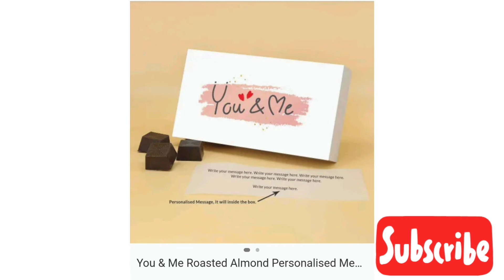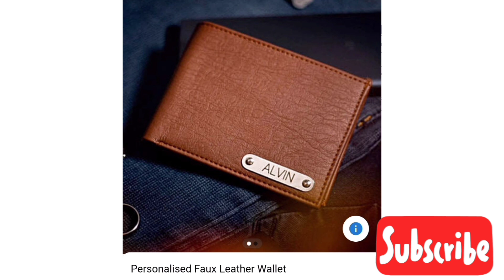Valentine day gift ideas | special gift ideas for👧 and 👦| Happy Valentine's 💝 day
☆आपल्या चॅनेल वर असलेल्या काही रेसिपीज आणि लिंक 👇

Amla Candy/सोप्या पद्धतीने गूळाची पित्तशामक आवळा कँडी/by Parijat kitchen 🌸🌸

How to clean Prawns (Kolambi)/कोळंबी साफ कशी करायची /by Parijat kitchen 🌸

माझ घर,नोकरी ,व्यवसाय मी कसा सांभाळते /Vlog in Marathi/ How to manage Business,Job nd Home 🏘️,

Covid -19|कोविड लसीकरण घेण्याचा फायदा  आणि न घेन्याचा नुकसान | Stay home 🏠 Stay safe 🙏

माझ Routine / Shopping/ Vlog in मराठी /by Parijat.

घराच्या तुळशीचे लग्न / Tulshi Vivah / Tulshiche lagan / by Parijat 🎆